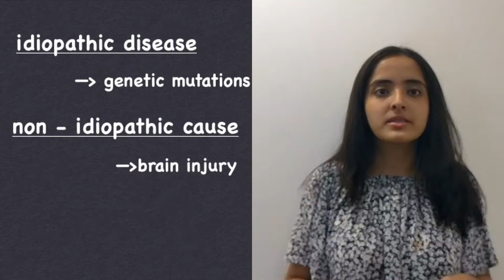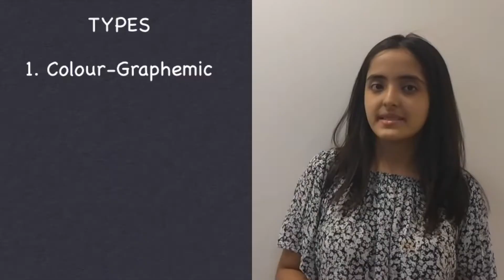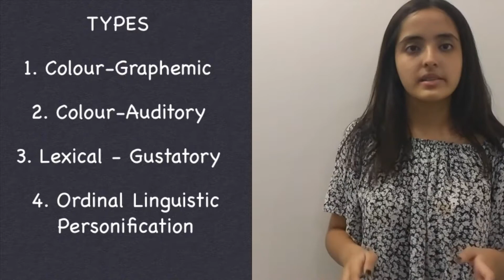Synesthesia: Sickness or Superpower?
Imagine putting on the radio and seeing a splash of colours, or writing an essay based on how the letters taste to you. It is a little difficult to fathom, like experiencing ordinary life midway between fantasy and reality but thats what makes it exciting. This is synesthesia.

Nishka Arora and Advay Mansingka